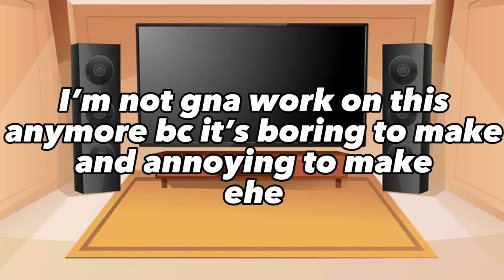MHA reacts to V!Deku || Lazy, rushed, not going to finish || Cringe